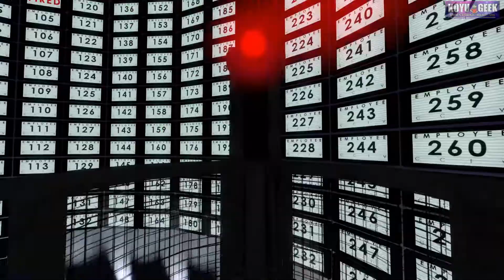TEST - THE STANLEY PARABLE ULTRA DELUXE - NO SPOIL - FR - PS5 XBOX ONE SERIES X & S NINTENDO SWITCH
L' OVNI du jeu vidéo sorti en 2013 sur PC, MAC et Linux revient sur tous les support en version remasterisée avec en prime quelques nouveautés et ajout de contenu !
Cette vidéo vous expliquera ce qu'est ce jeu vraiment à part mais aussi pour les fans quels sont les différences avec la version originale et s'il faut craquer !

CHAPITRES:
0:00 - INTRO DE LA CHAÎNE
0:05 - INTRODUCTION SUR LE JEU
1:03 - LE JEU
3:02 - LES NOUVEAUTÉS
4:04 - CONCLUSIONS

STANLEY PARABLE ULTRA DELUXE
THE STANLEY PARABLE PS5
THE STANLEY PARABLE SERIES X
THE STANLEY PARABLE SERIES S
THE STANLEY PARABLE NINTENDO SWITCH
OVNI
INDIE GAME
JEU INDEPENDANT
ULTRA
RETROGAMING
GAMING